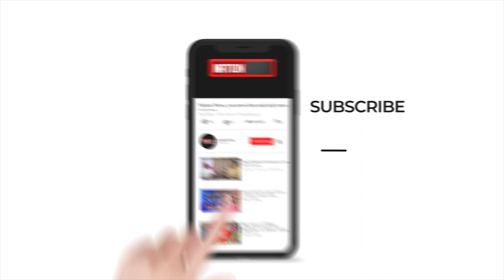जब गंगा घाट पर मिला घड़ियाल, लोगों ने कर दिया ऐसा हाल.. देखिए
गंगा घाट पर घड़ियाल मिलने से अफरा-तफरी। लोगों ने किया पकड़कर प्रशासन के हवाले।